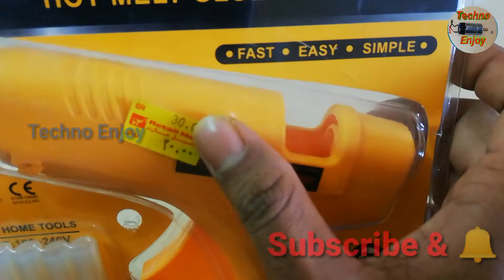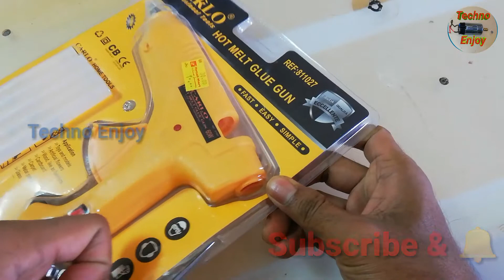Unboxing Silicone Glue Gun For wood, Tails, Cardboard & Plastic... | Techno Enjoy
Hi friends.

Unboxing Silicone Glue Gun For wood, Tails, Cardboard & Plastic more... | Techno Enjoy